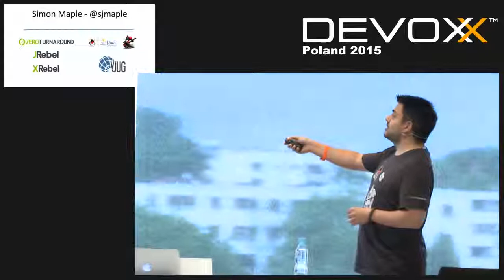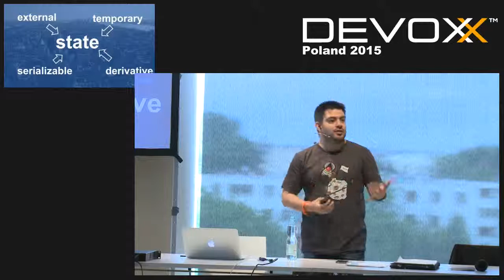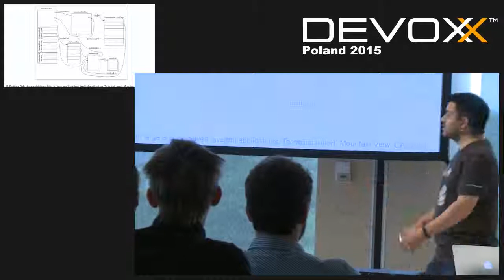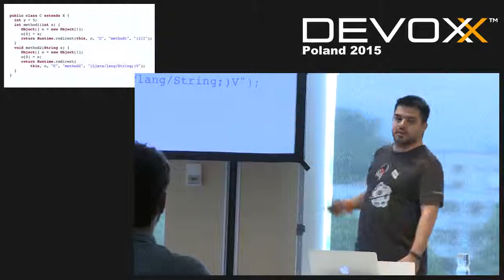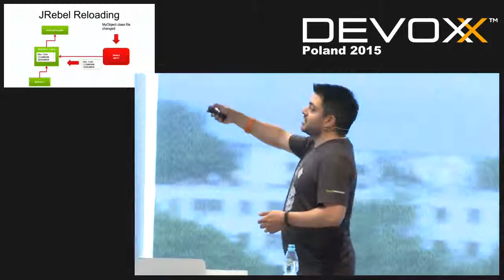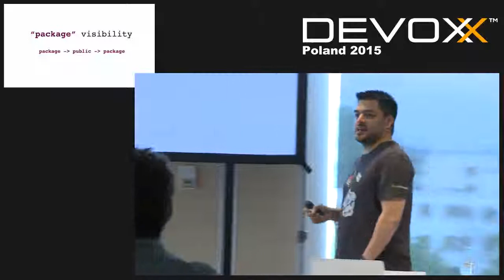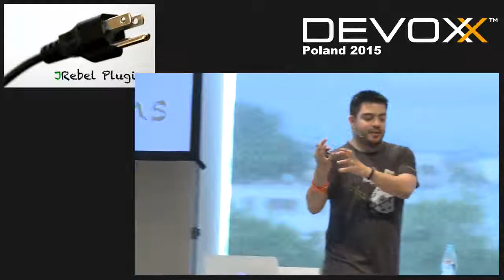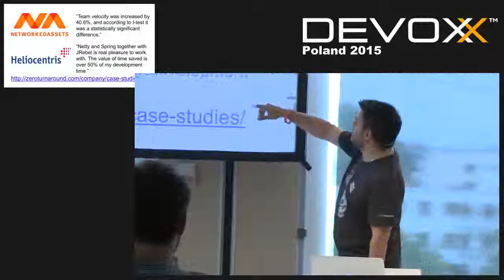JRebel under the covers - how is it even possible? (slides only)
This talk presents a number of conceptual and technical challenges that we discovered while building JRebel. At first, the JVM wasn't designed for live updates, so we will talk about the engine that mitigates the problem. Secondly, the diversity of Java ecosystem, created by the variety of application servers, the frameworks and tools, makes it challenging in creating a generic solution that would fit the majority of developers. We will see, how Java platform itself allows us to develop a solution by applying bytecode instrumentation mechanism.JRebel does live code reloading to ensure that the developer can keep instantly alternating between the developing environment and the web browser, to save wasted time and increase the productivity flow.

Author:
Simon Maple
Simon is a Developer Advocate at ZeroTurnaround and founder of the vJUG (virtualJUG), in addition to being an active member of the London Java Community (LJC) organising group and LJC JCP EC committee member. All of his community efforts culminated in him being awarded Java Champion status in 2014. Simon used to be a tester, developer and technical evangelist for IBM on the WebSphere Application Server for 12 years prior to joining ZeroTurnaround. He's married with a son and dog who he tries to spend as much quality time with as he can.